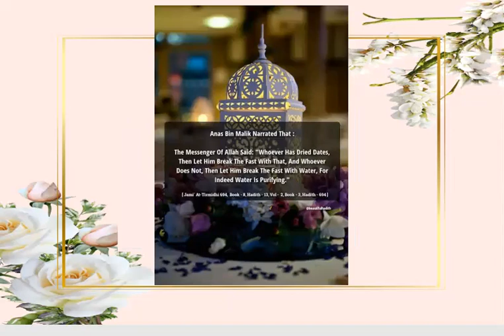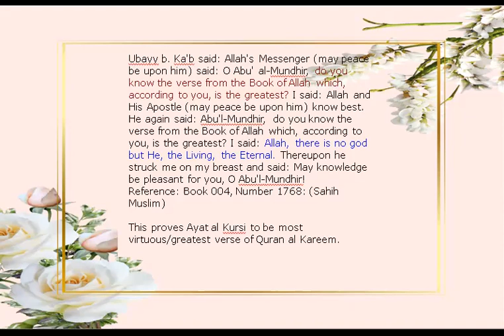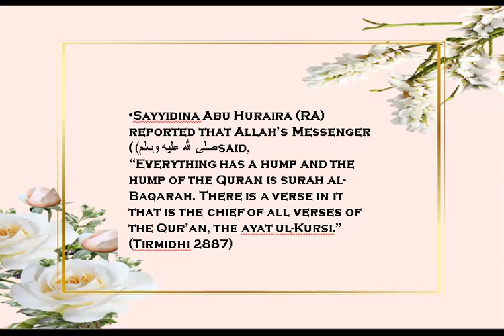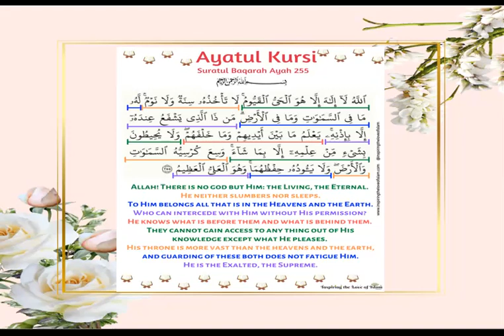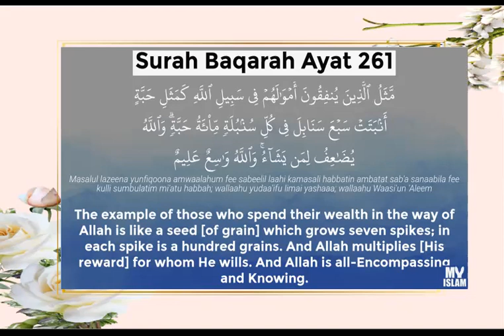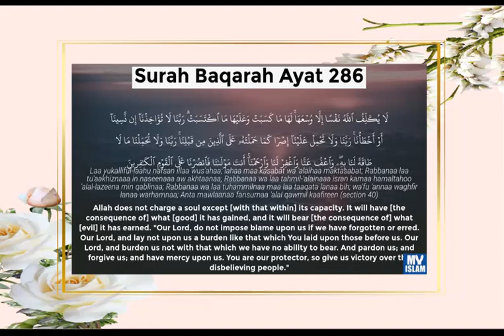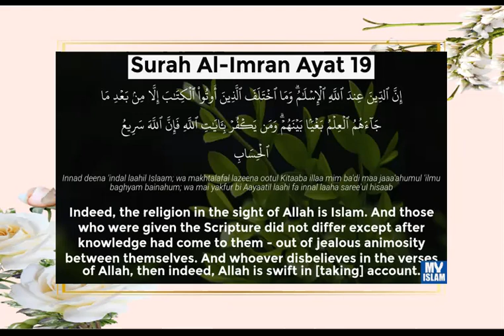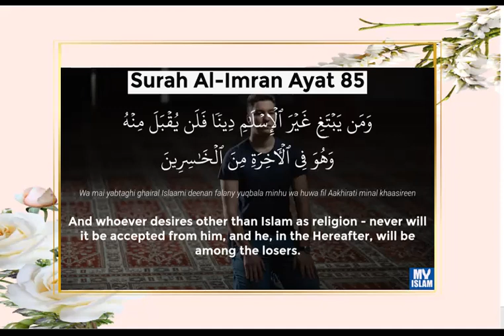Ar Rahman and Quran (Juz 3)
This Ramadan join us on this journey of
Reflecting upon selected verses from each Juz(Para) ,
Strengthening our love, taqwa (God consciousness) & khashiyah (humbleness due to the Magnificence of Allah) of The Rahman

with
Sofia Sultan

One Juz everyday,
4pm-4:45pm,
Al Noor International